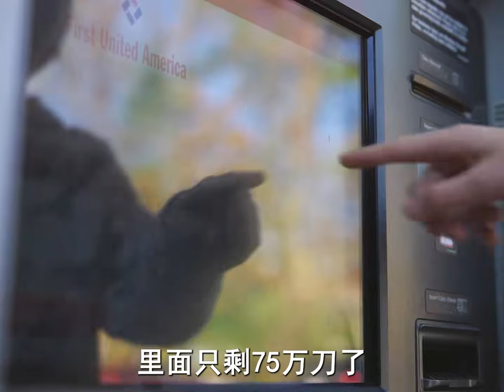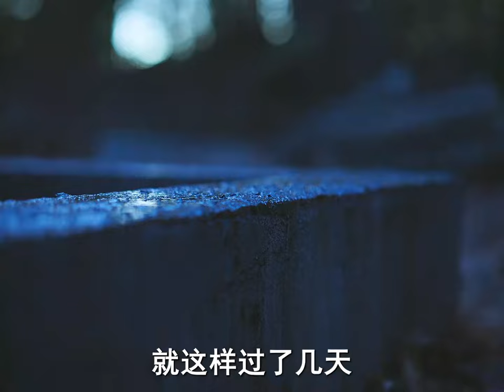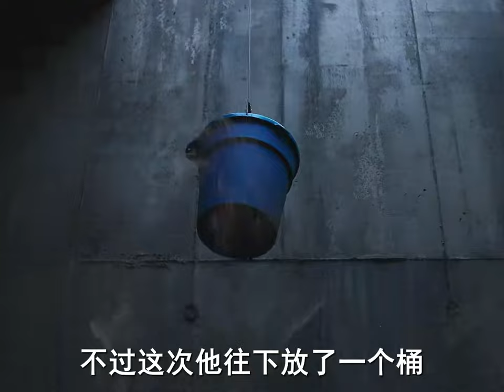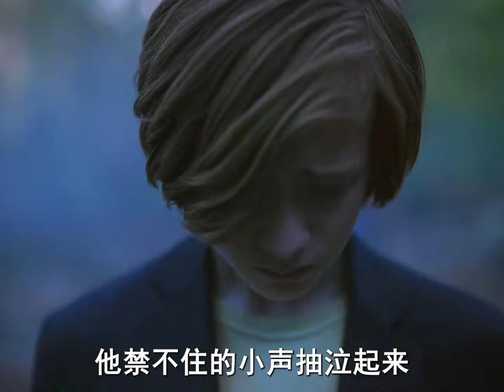一家三口被困深坑之中，吃喝拉撒都只能在洞里進行《約翰和洞》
No.5 | 女人為了傳宗接代，把一個陌生男人關進鐵籠《荒漠惡種》